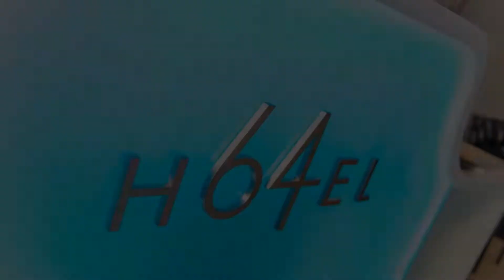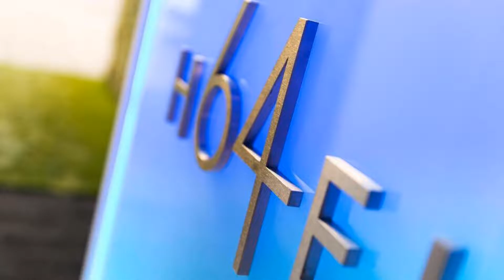Hotel 64 Nice, Nice, France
About Property:
Hotel 64 Nice is located in centre of Nice, just 3 minutes' walk from Nice-Ville Train Station and 15 minutes' walk from the Old Town, the Promenade des Anglais and the beach. Fully renovated in April 2016, the hotel features free WiFi throughout the property.
Each soundproofed room includes a flat-screen TV and a private bathroom with a walk-in shower, free toiletries and a hairdryer. A bottle of water is offered upon arrival.
Breakfast is ser...
Property Type: Hotel
Address: 64 avenue Jean Médecin, 06000 Nice, France
Searching For
1. Hotel 64 Nice - Nice - France
2. Hotel 64 Nice - Nice - France Address
3. Hotel 64 Nice - Nice - France Rooms
4. Hotel 64 Nice - Nice - France Amenities
5. Hotel 64 Nice - Nice - France Offers and Deals
Audio Credit:
Track Title: Reasons To Hope
Artist: Reed Mathis